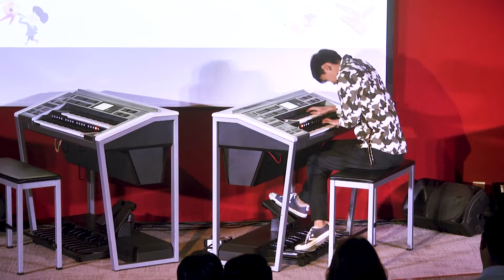Julian Chieng Ven - Senior Section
Electone Festival 2018